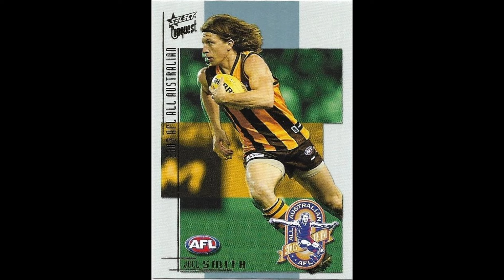The 5 greatest/dumbest trades in AFL history according to The Draft Guru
Danny and the brains behind draftguru.com.au - Dave Slutzkin discuss the five best [or worst, depending on which team you follow] trades in AFL history.